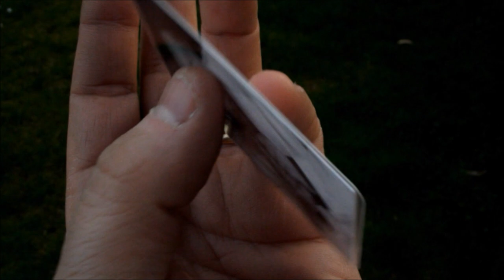L'ULTIMO SALUTO A GINO CORIONI - 10.3.16